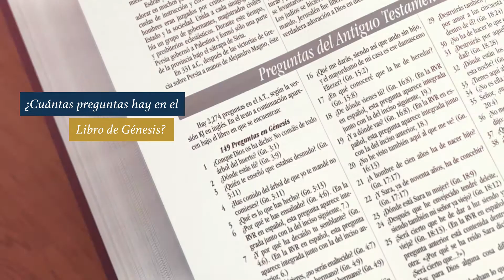Biblia de Referencia Dake :60